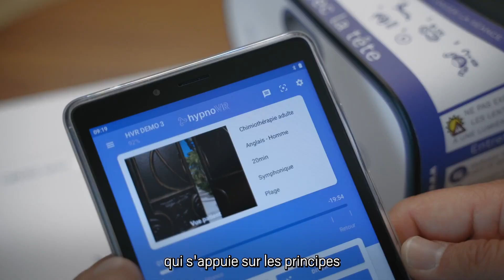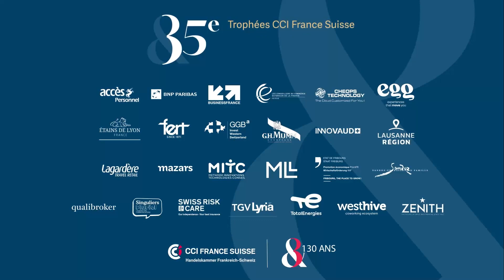Hypno VR - Nominé au Prix du développement français vers la Suisse des 35e Trophées CCIFS